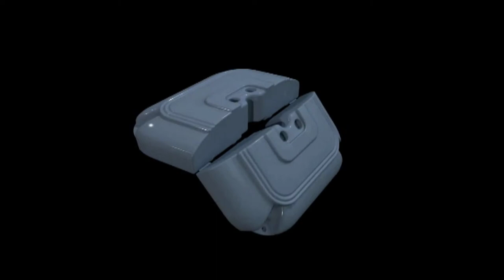Mondo Outdoor Flagpole set up instructions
3D render video for Mondo Outdoor Flagpoleset up instructions.